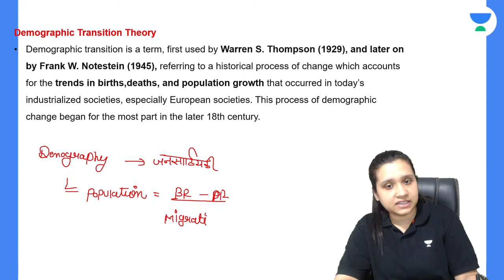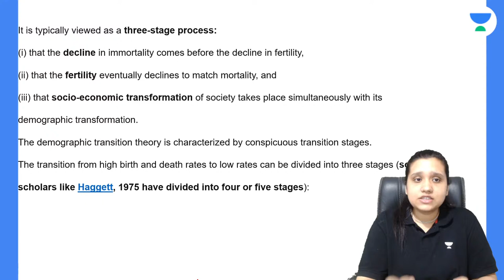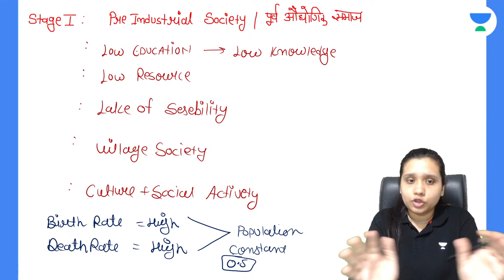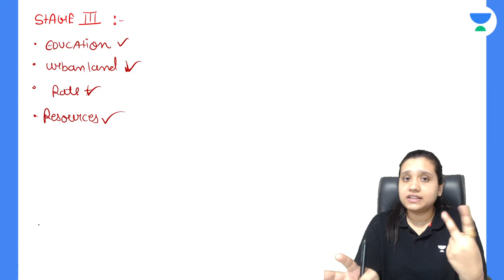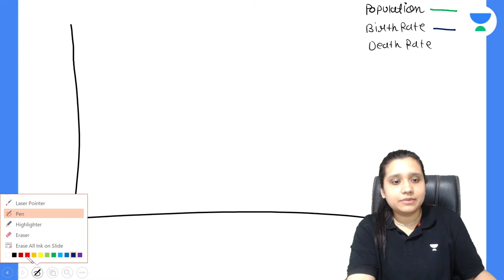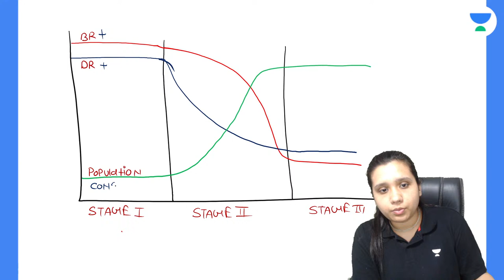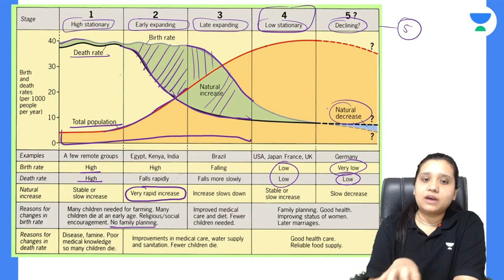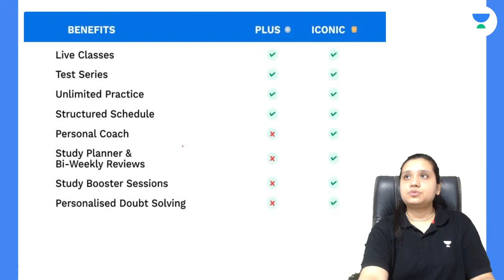Geography Top 30 Topics | Demographic Transition Theory | NET JRF 2022 | Kritika Pareek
In this session, Educator Kritika Pareek will be discussing Demographic Transition Theory from Geography for NET JRF 2022 Exam.

Call Kritika Pareek's team on  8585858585 and take your NTA UGC NET Preparations to the next level.

You can enroll to Unacademy Subscription and get the following benefits:
1. Learn from your favourite teacher
2. Dedicated DOUBT sessions
3. One Subscription, Unlimited Access to Live Online Classes and Videos
4. Real-time interaction with best-in-class teachers
5. You can ask doubts in live online classes
6. Limited students in each Class
7. Download the videos & watch them offline